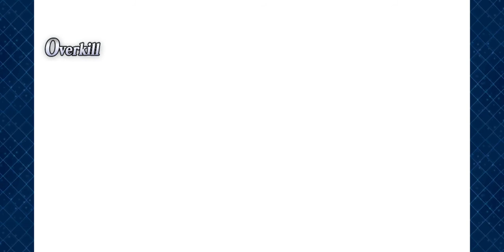FGO 페그오 구다구다 파이널 혼노지 2021 - 전국 건맨 사무라이 (No령주 2T클)